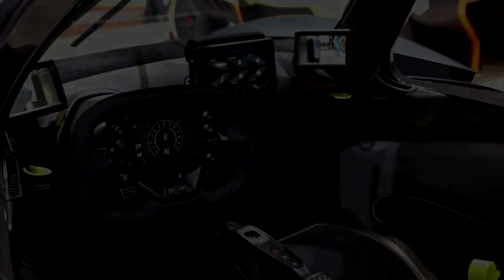Top 10 des voitures les plus chères au monde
Top 10 des voitures les plus chères au monde 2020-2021. Aujourd'hui, dans cette vidéo, nous allons vous montrer les 10 voitures de production les plus chères au monde. Notez que seules les voitures qui sont encore en production sont incluses dans la liste. Les voitures de luxe spéciales uniques et les voitures vendues aux enchères ne sont pas incluses dans la liste. Certains prix sont estimés. Vous apprécierez ces beaux et plus beaux hyper voitures. Toutes les informations fournies dans cette vidéo sont fidèles au meilleur de nos connaissances

Souhaitez vous atteindre vos objectifs!! nous vous offrons un livre qui va changer votre vie